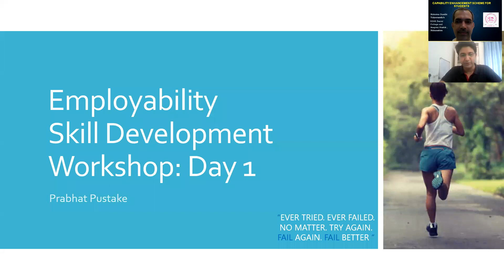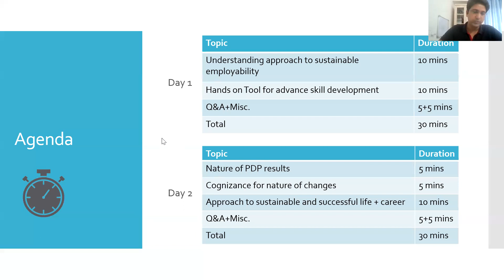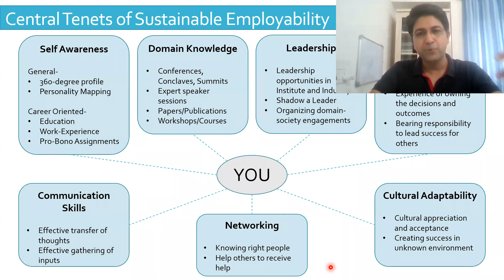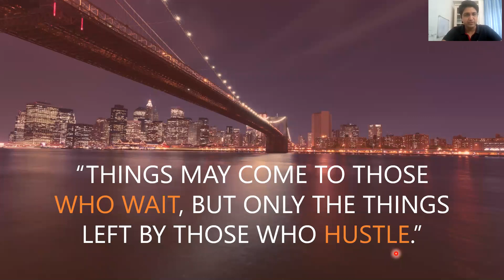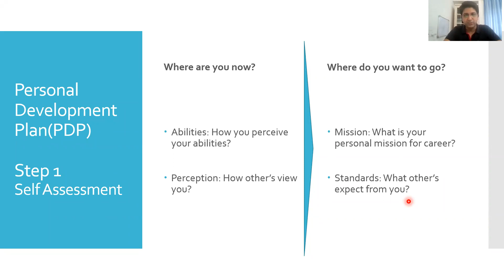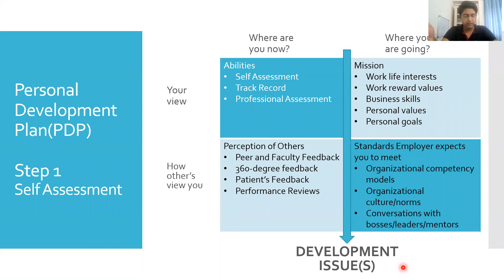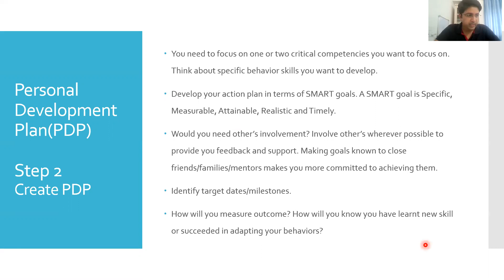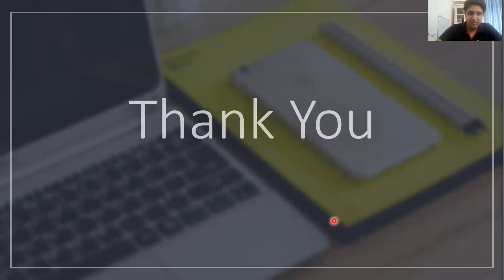Development of Employability Skills | Prabhat Pustake | 8th May 2021